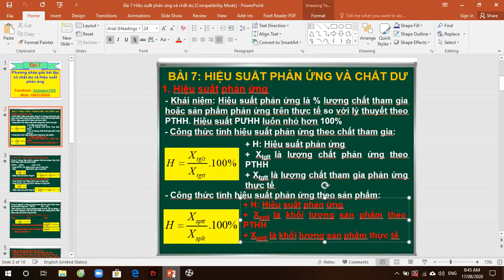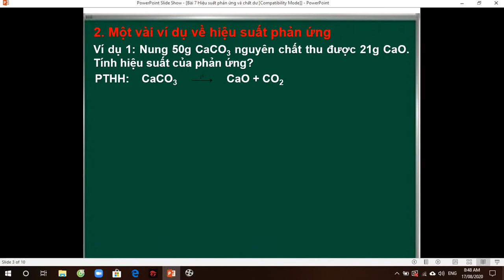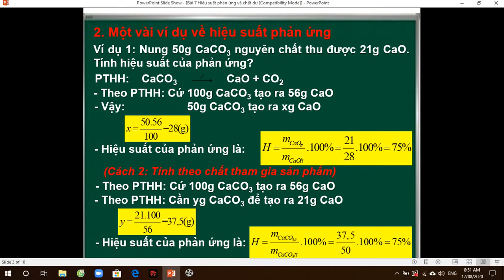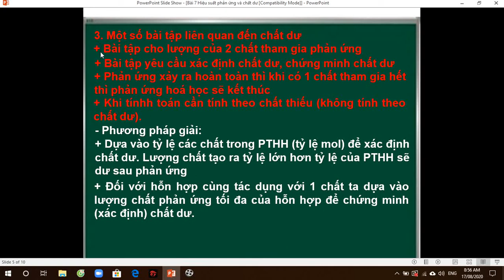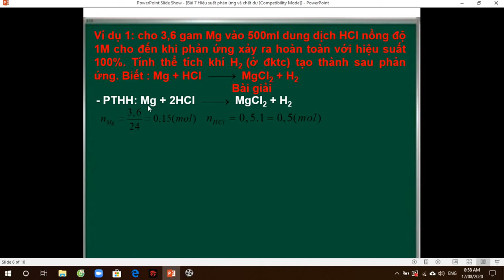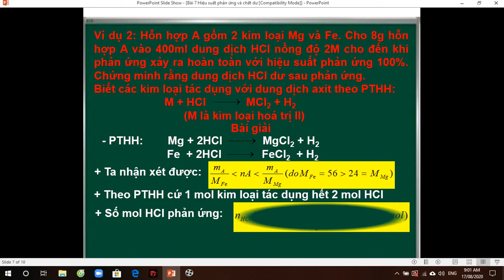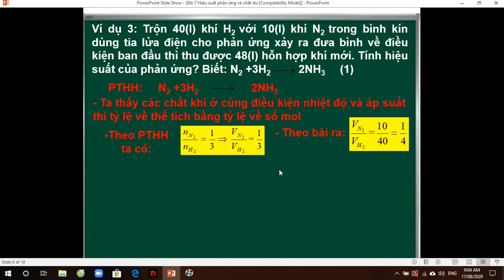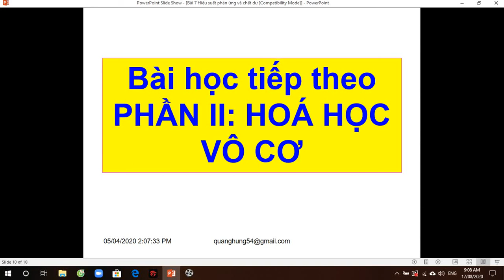Bài 7: XÁC ĐỊNH CHẤT DƯ - HIỆU SUẤT PHẢN ỨNG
Bài kết tiếp: Bài 8 Chuyên đề ôxit